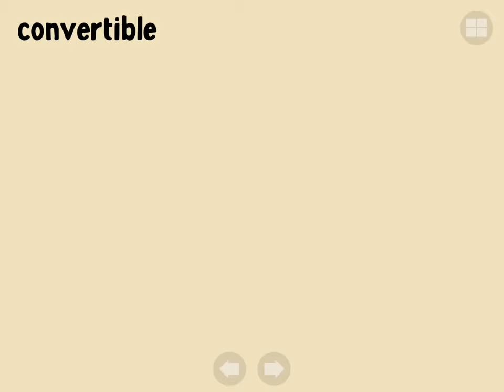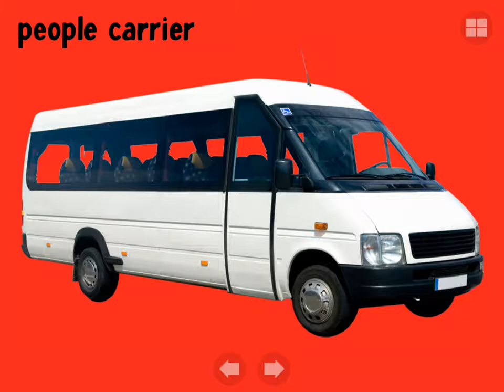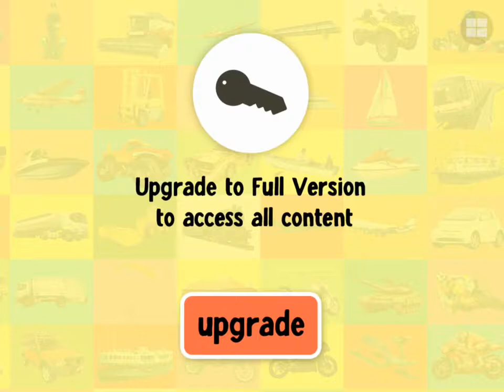100 Vehicles for Babies & Toddlers - Educational Learning Game